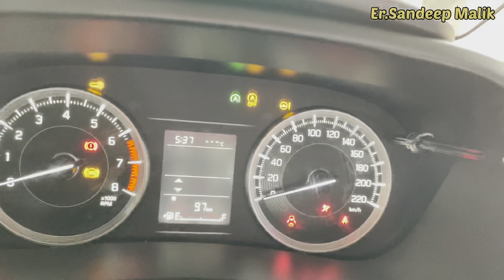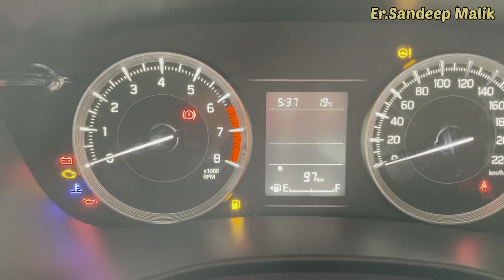baleno 2023 base model | baleno sigma 2023 | baleno red 2023 | value for money variant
For best Maruti Suzuki Car deals contact Jagmohan Motors ,Rohtak ( 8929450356 )